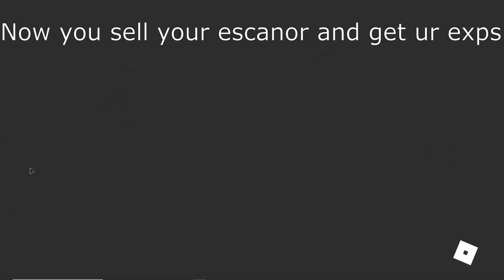How to get Exp Units FAST in All Star Tower Defense (AFK STRAT)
Easily get exp units to level up the new units from updates